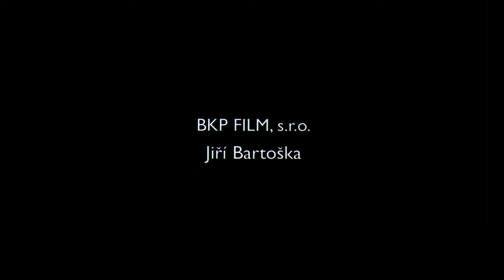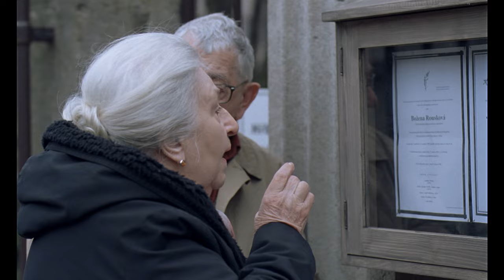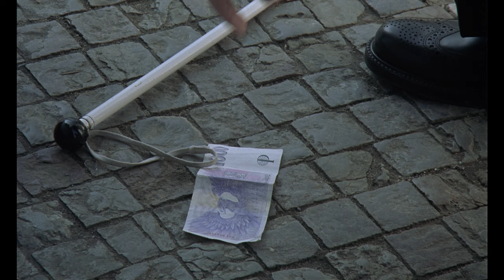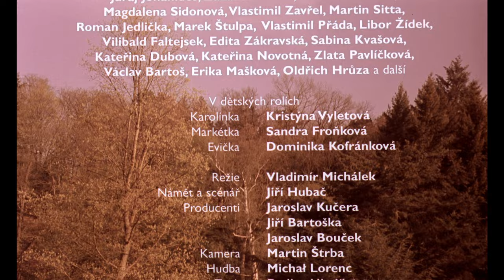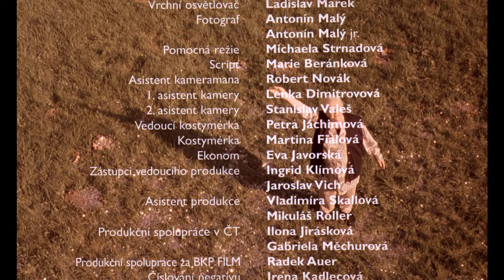Babí léto | celý film | HD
Tragikomický příběh mladého pětasedmdesátníka, věčného snílka, pábitele a recesisty (V. Brodský), který na rozdíl od své milované, ustarané maželky (S. Zázvorková), se odmítá smířit s údělem rezignujícího stáří a žije svůj život jako nikdy nekončící výzvu, v níž každý den se pro něho stává báječnou příležitostí k novému dobrodružství. Spolu se svým věrným a oddaným kamarádem z operety přenáší divadelní role do života a splňuje si tak své nesplněné sny. Vystupuje jako emeritní člen Metropolitní operety, který kupuje zámky, jako revizor, horolezec a dobrodinec. V řadě vděčných komických situací, plných jemného i černého humoru, válčí s manželkou o svou bezstarostnost a nezávislost, s níž vždy znova dokazuje, co je to UMĚNÍ ŽÍT. Tento film o přátelství, lásce a neumírání je věnován Vlastimilu Brodskému.
Režie: Vladimír Michálek
Scénář: Jiří Hubač
Kamera: Martin Štrba
Hudba: Michał Lorenc
Hrají: Vlastimil Brodský, Stella Zázvorková, Stanislav Zindulka, Ondřej Vetchý, Petra Špalková